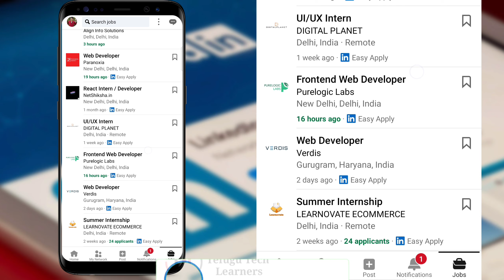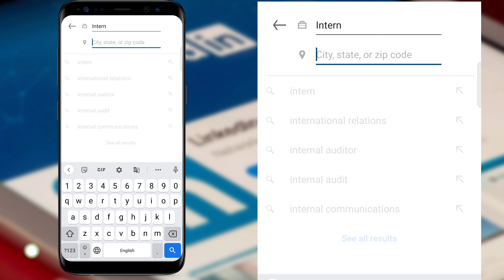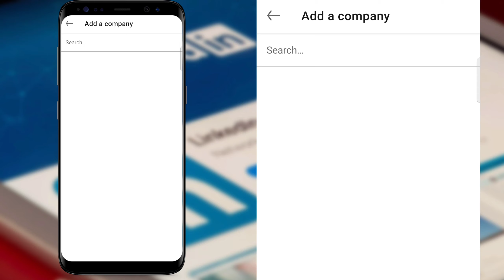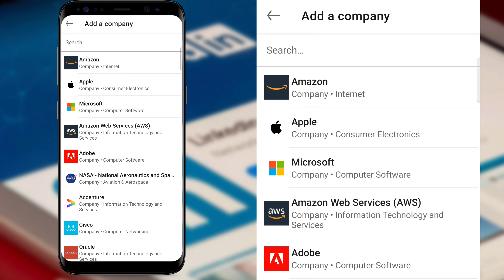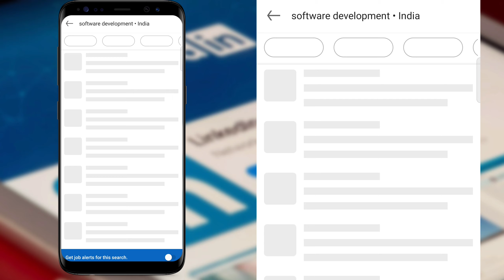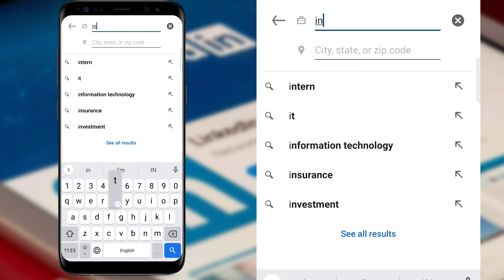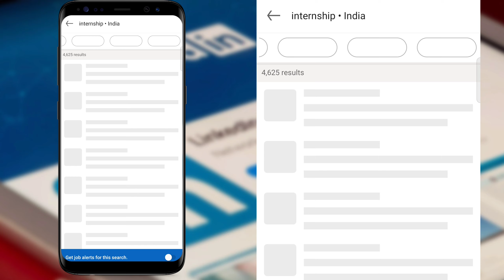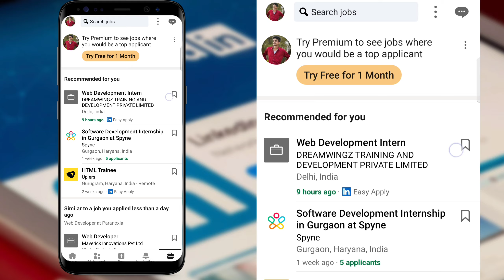How to search jobs in linkedin telugu | How to use linkedin telugu | product based